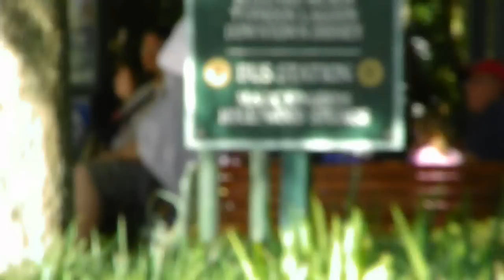Port Orleans French Quarter-walking entire grounds, including to water launch for Downtown Disney